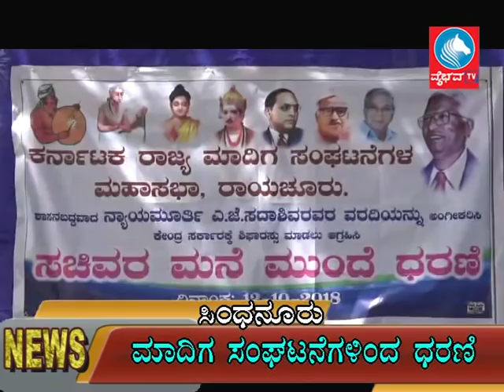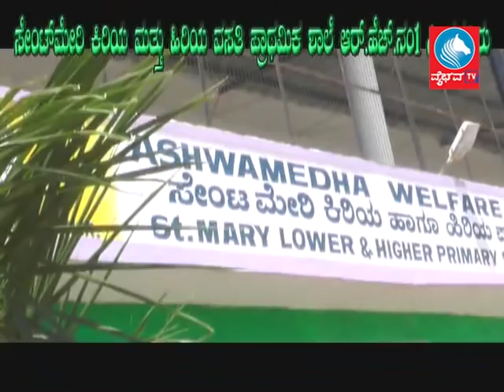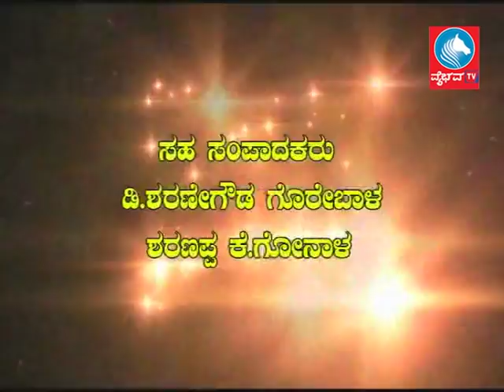News 12 10 18